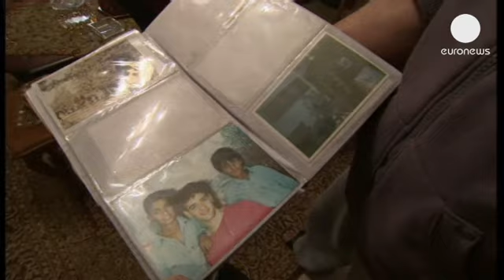Masiva huelga de hambre de reclusos palestinos en el "Día del prisionero"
Tres mil prisioneros palestinos de los casi cinco mil que se encuentran en cárceles israelíes se han declarado en huelga de hambre con ocasión del llamado "Día del prisionero" que se celebra cada año en la franja de Gaza y en Cisjordania.

Además, cientos de personas se han manifestado en las principales ciudades palestinas así como cerca de los centros donde se encuentran los detenidos.

Uno de ellos, Samer al-Issawi se encuentra en huelga de hambre desde hace algo más de nueve meses. Su vida, asegura su abogado, peligra. Su madre lamenta la situación de su hijo. "Espero que los prisioneros sean liberados un día, dice, sobre todo mi hijo Samer que puede morir en cualquier momento. No existe ninguna ley en el mundo que impida a una madre ver a su hijo en la cárcel sobre todo sui lleva 271 días en huelga de hambre, su situación es muy peligrosa", asegura.

Palestinos e israelíes negocian ahora una reducción de la pena de Samer al-Issawi, en un intento de evitar el brote de violencia que podría causar su muerte.

Hoy, cerca de 5.000 palestinos considerados por Israel como una
amenaza para su seguridad están recluídos en 33 prisiones, de ellos, unos 2.300 fueron condenados por delitos de sangre y más de medio millar
cumple cadena perpetua.